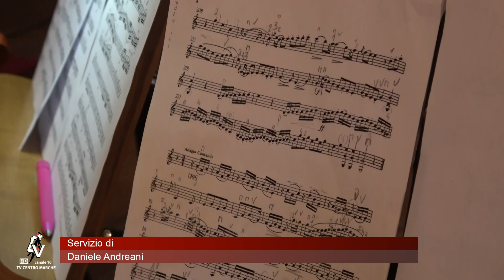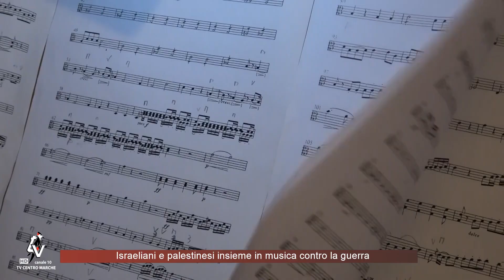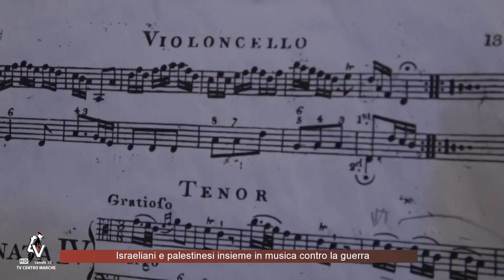Israeliani e Palestinesi insieme in musica contro la guerra